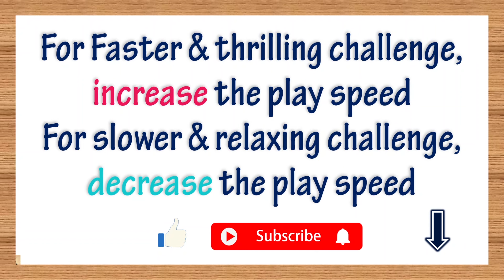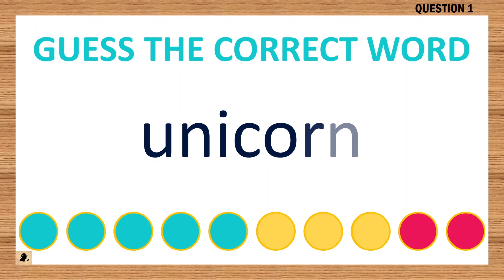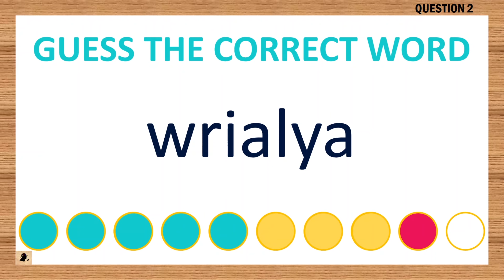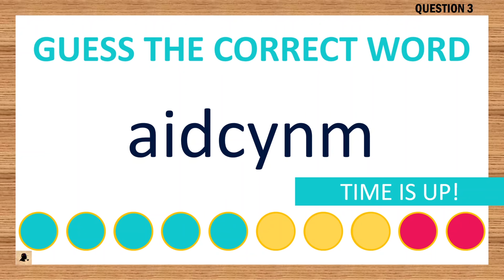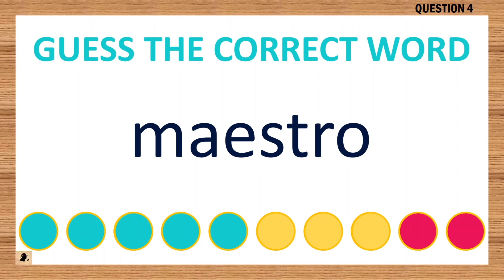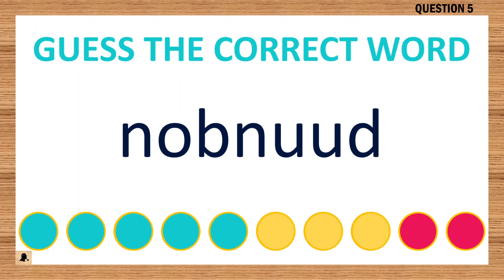[Scrambled Word Game] Can You Unscramble These Words? 7 Letters